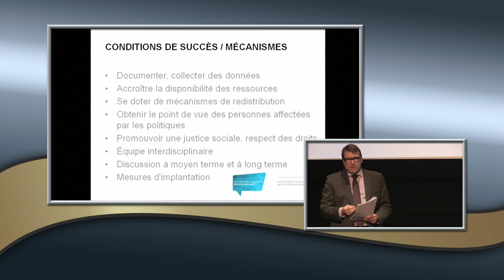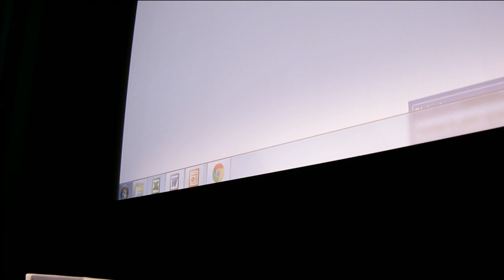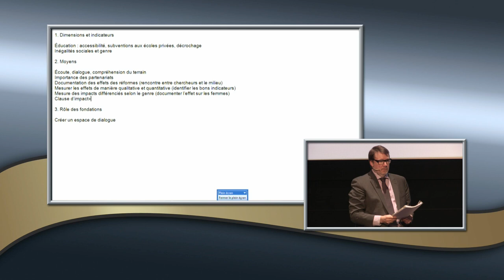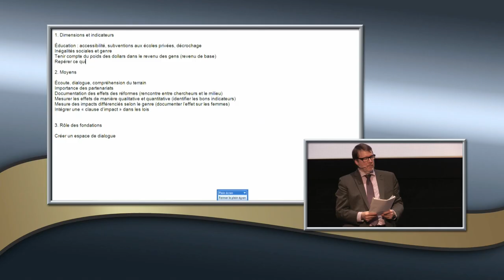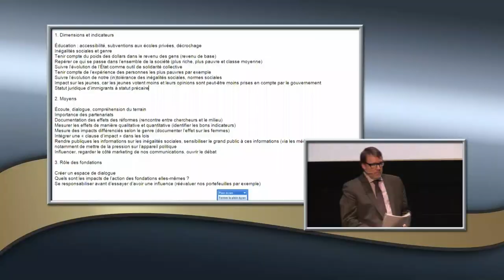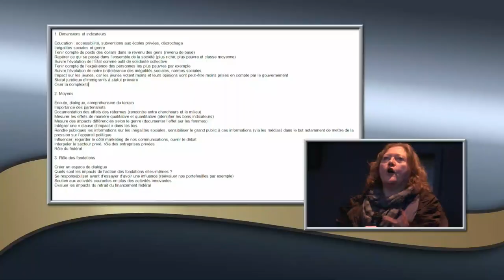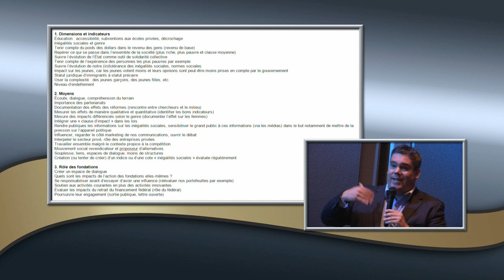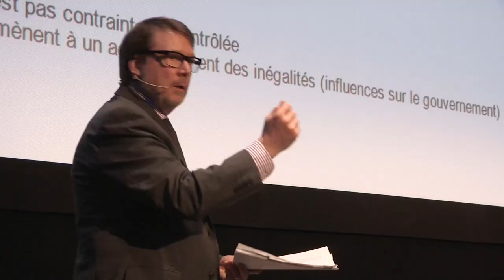Les inégalités sociales au Québec Partie - 7 Échanges avec les participants en salle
M.Michel Venne, Directeur général,Institut du Nouveau Monde questionne les participants en salle afin de connaître les réactions et le réflexions suscitées par les présentations.